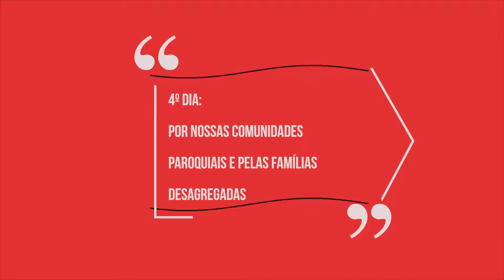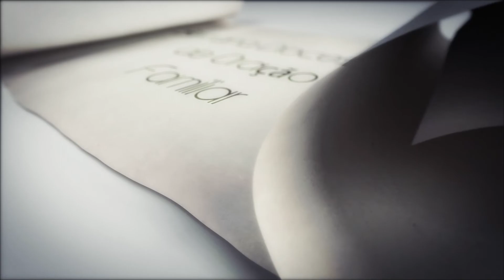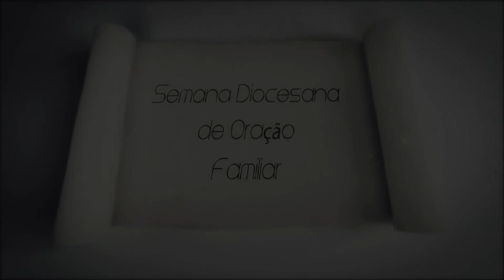4º dia - Semana Diocesana de Oração Familiar